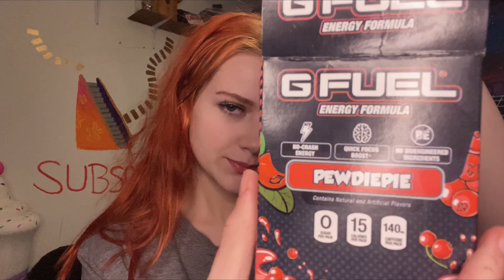Revealing the ULTIMATE Showdown: Prime or G-Fuel?